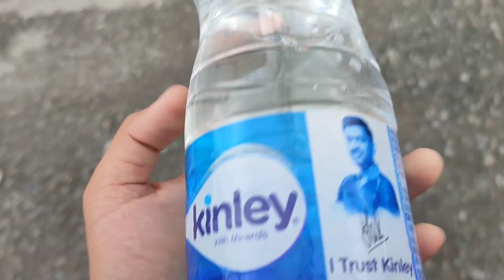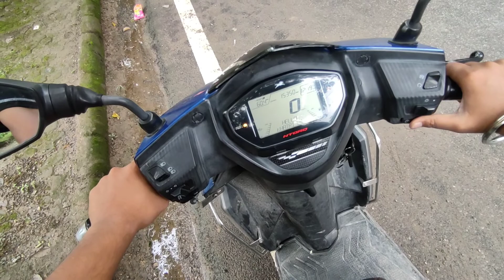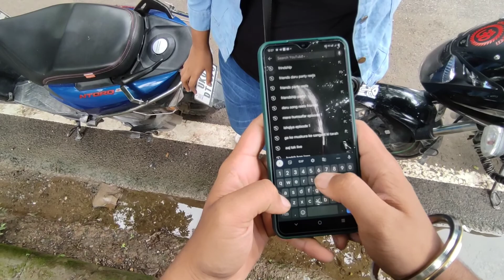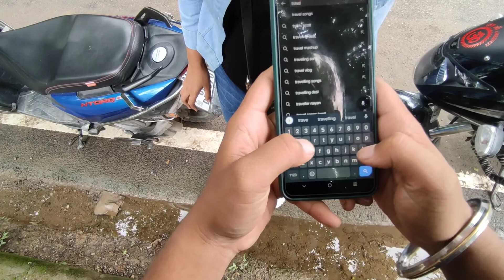Cute Stranger Girl Ask For Help Scooty Khrab||Women safety||(vlog-09)..✨💖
Stranger Girl Ask For Help Scooty Khrab||Women safety||(vlog-09)..✨💖
FOLLOW ME ON :
📸Instagram: Travel Sphere UK07

   Travel Sphere UK07
   from - Dehradun Uttarakhand ( India )
travel sphere uk07